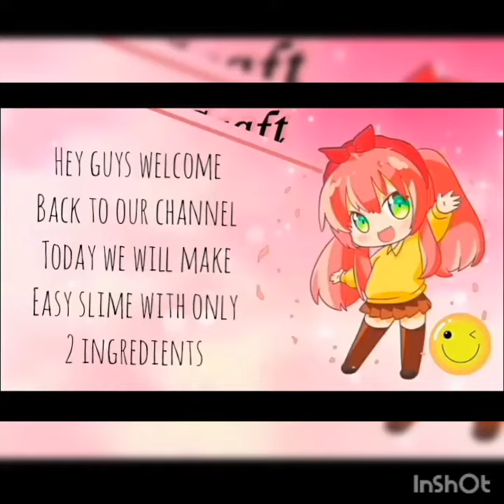How to make *slime* no glue,borex,flour,water,clear Glue and paint watch now#ishika jha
easy slime😘😍

this is a chewing gum slime
this slime is not a fake slime

bye